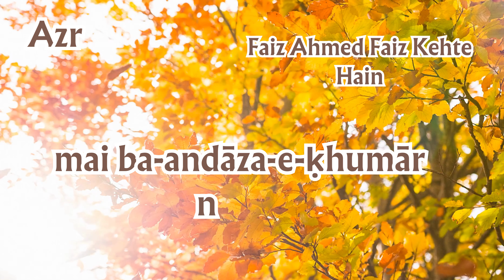Apni nazren bikher de saaqi